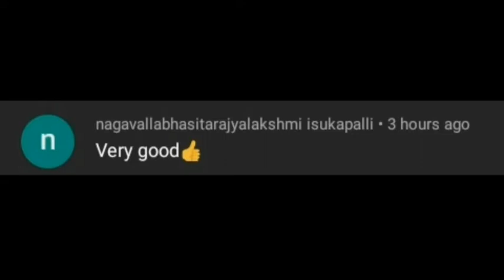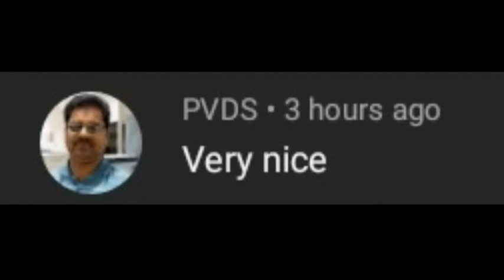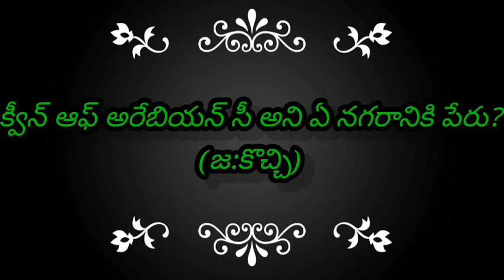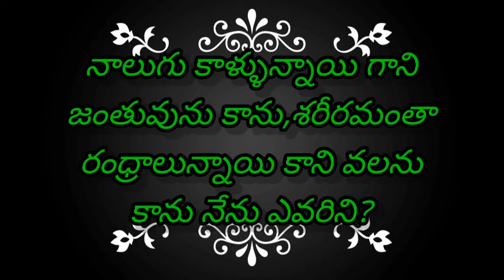About Yushiro Miura